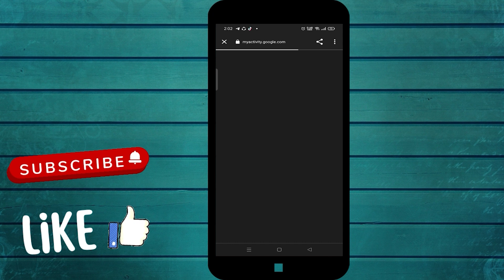How to Delete All Your Comments on YouTube (2022)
In this video, I will show you How to Delete All Your Comments on YouTube (2022) in a few minutes. This is super easy to do and anyone can do it.